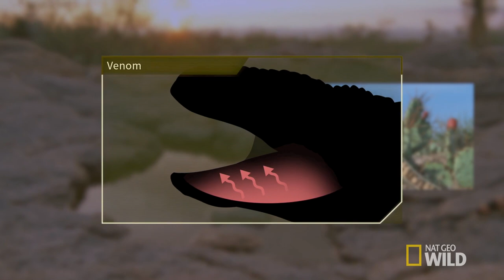Monster Bites | Animal Armory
Gila monsters are venomous, but are they as monstrous as their name suggests?
➡ ANIMAL ARMORY AIRS SATURDAYS 8/7c

About Animal Armory:
This high-impact limited series reveals animals using their natural weapons and skills to dominate and win the brutal battle for survival. Watch as wildlife prevail with the use of teeth and claws, camouflage, venom and even spit to overcome prey and defend against attacks. Only the strongest will survive, win the right to mate, and ensure the continuance of their bloodline.